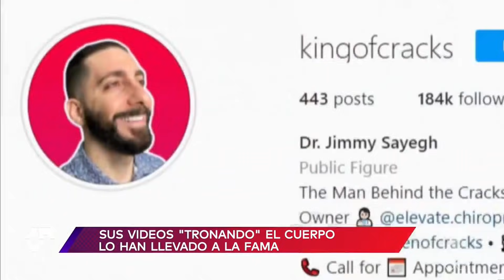King of Cracks: quiropráctico que se hace famoso por su peculiar forma de trabajar